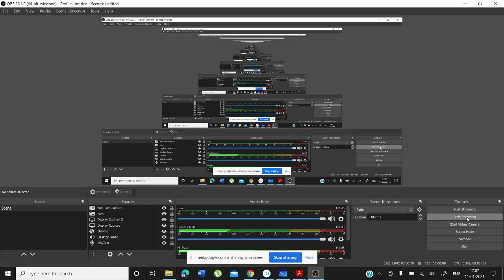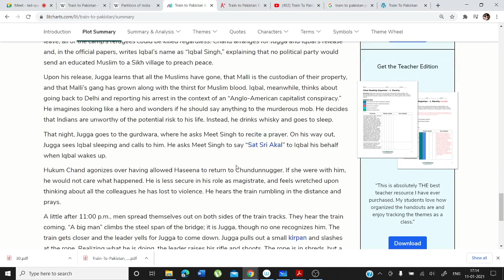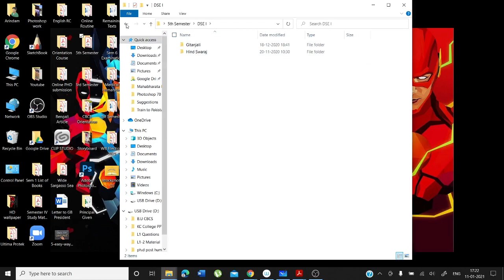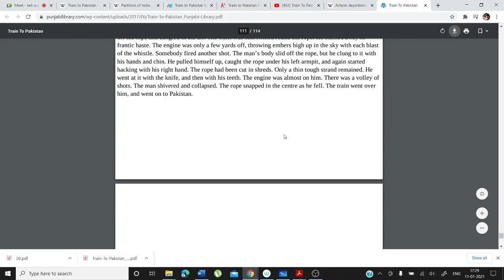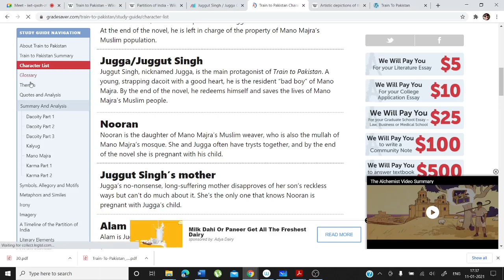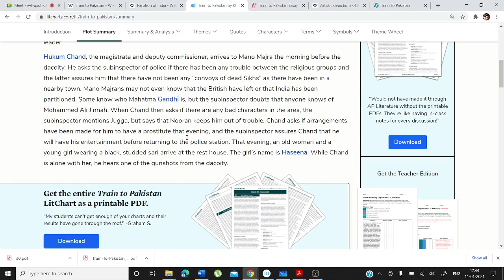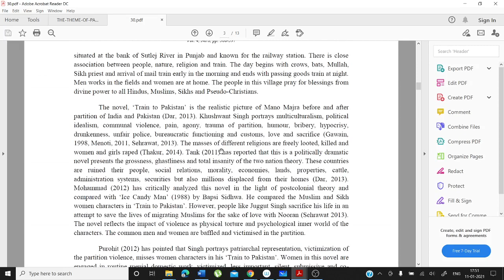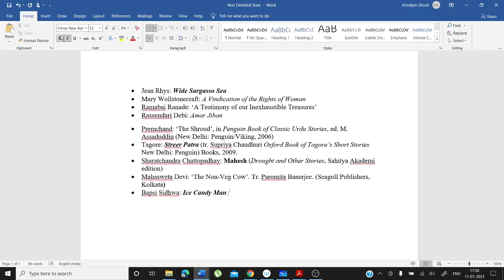Video Lecture 178: Train to Pakistan (Part 2) by Arindam Ghosh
Train to Pakistan is a historical novel by writer Khushwant Singh, published in 1956. It recounts the Partition of India in August 1947 through the perspective of Mano Majra, a fictional border village.

Instead of depicting the Partition in terms of only the political events surrounding it, Singh digs into a deep local focus, providing a human dimension which brings to the event a sense of reality, horror, and believability.

This class was taken on 8.1.2021